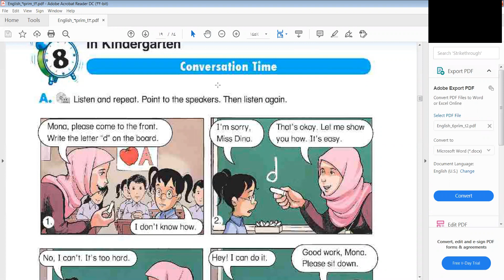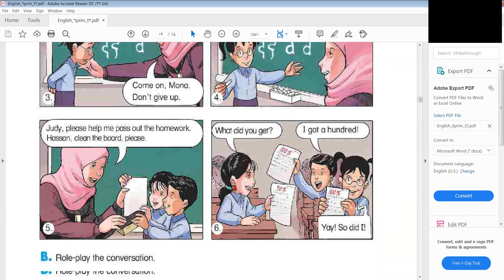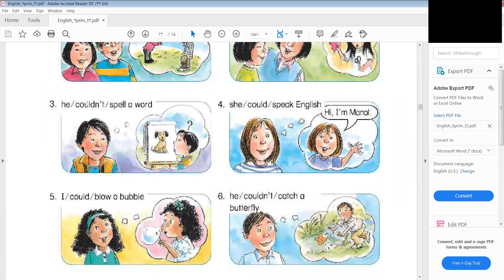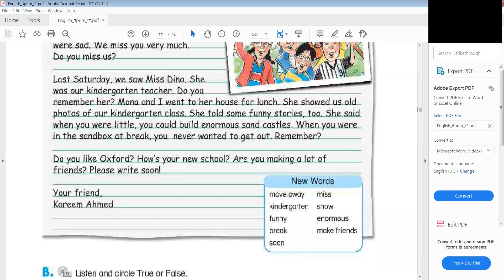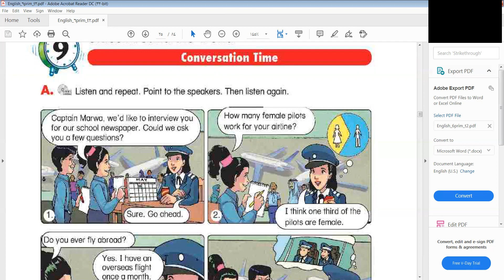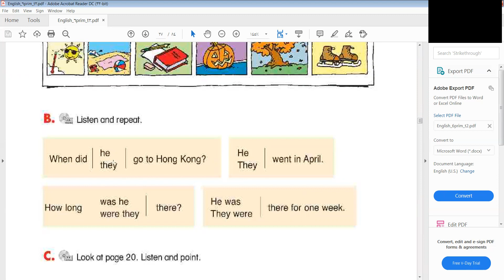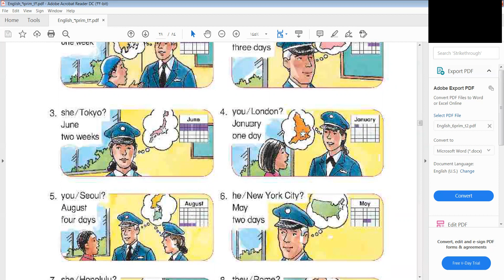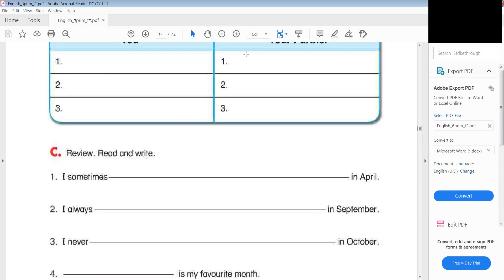لغة انجليزية الصف السادس ترم ثاني unit 8 9